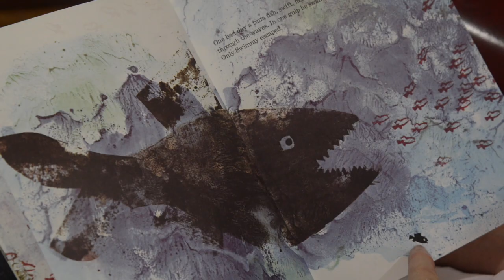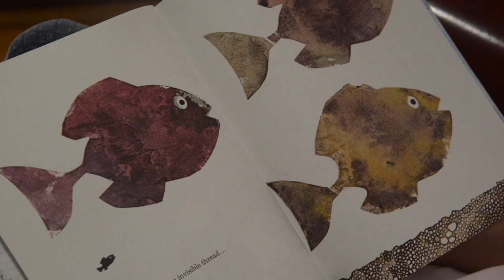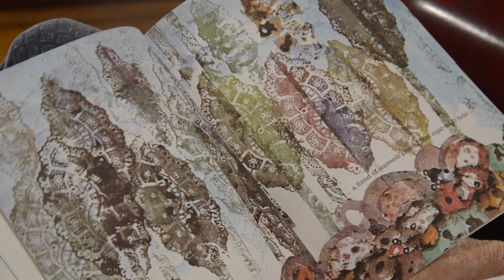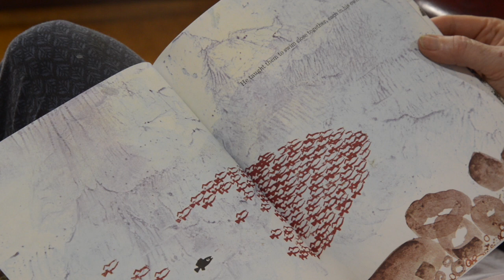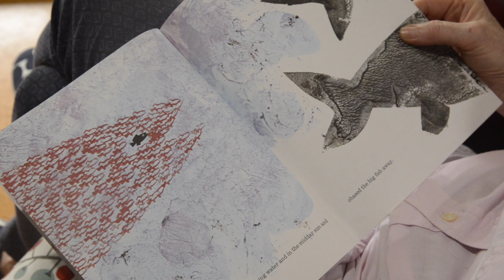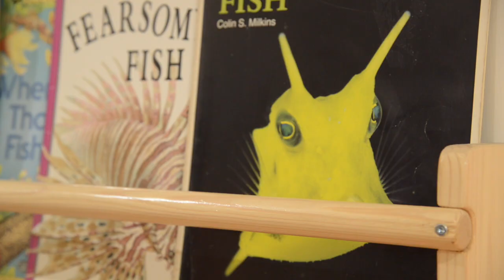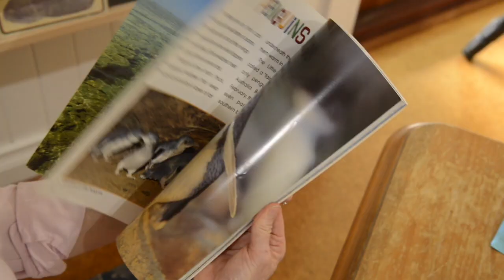Cate's Library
This video is about Cate's Library